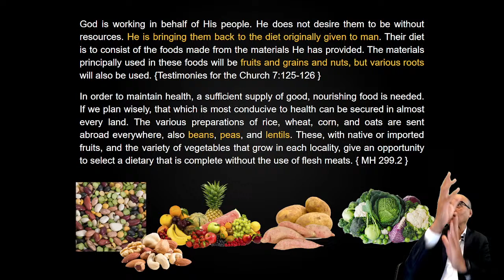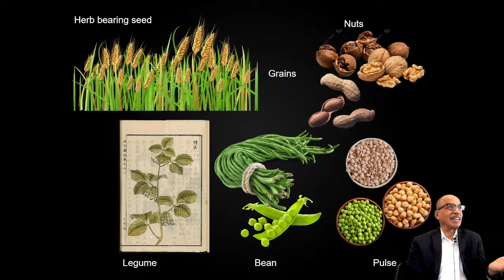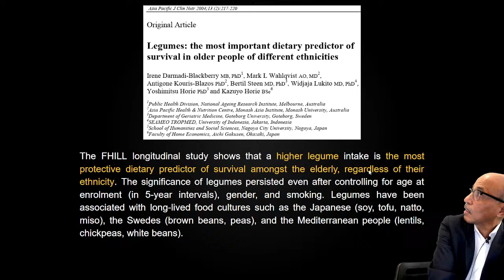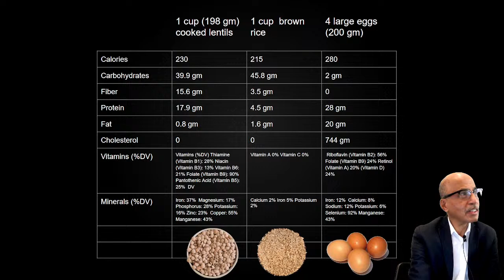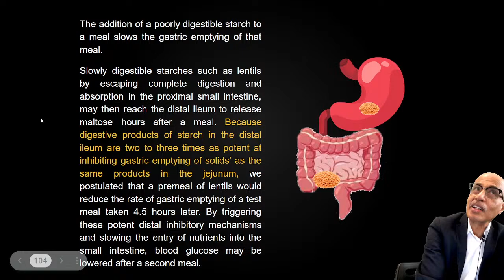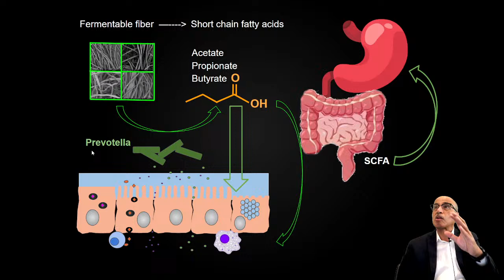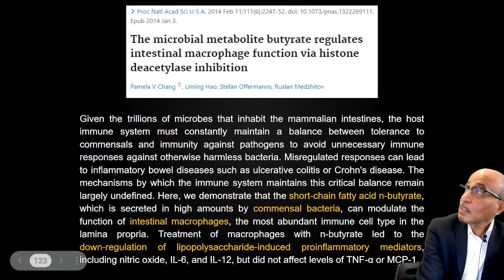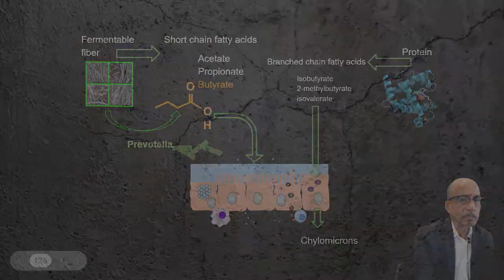Herb bearing seed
legumes
beans
pulse
fiber
lentil effect
second meal effect
short chain fatty acids
butyrate
proprionate